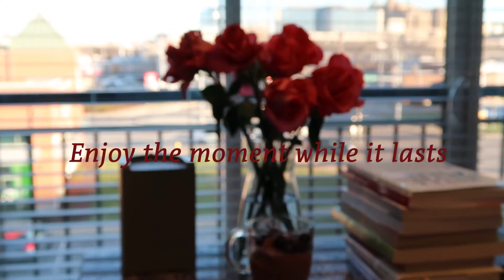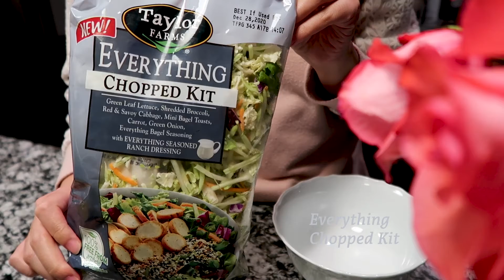[ENG] Christmas Recipes | Cold Brew Coffee | Tous Les Jours | Potato Salad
ES_Magic Day - Loving Caliber
ES_Christmas In My Heart - Loving Caliber
ES_Christmas Miracle - Malena Stark
ES_Let It Show - Wildson